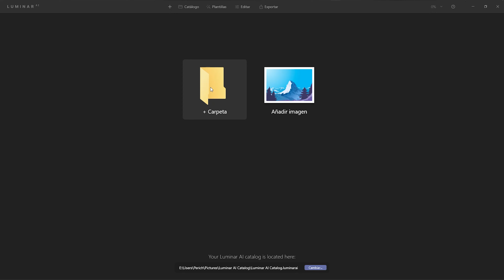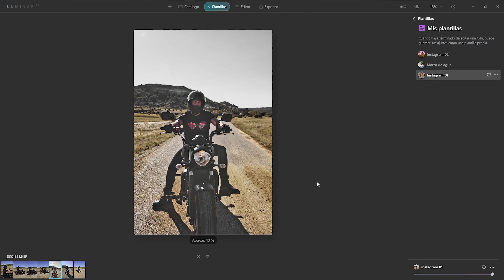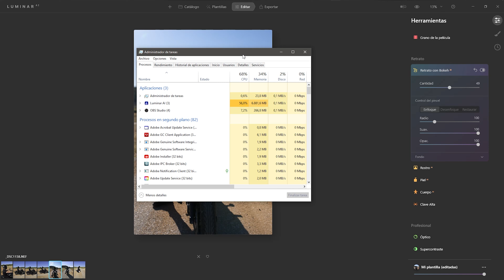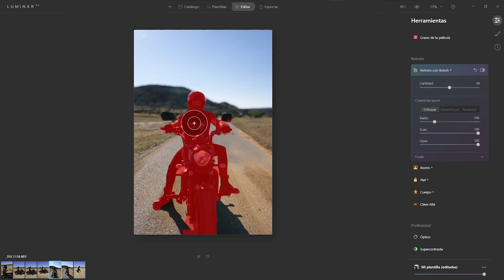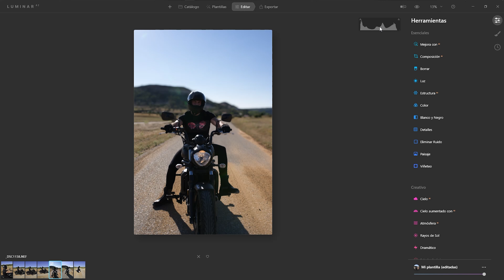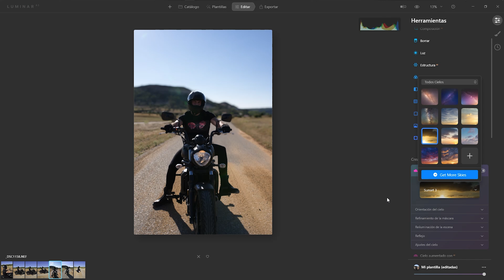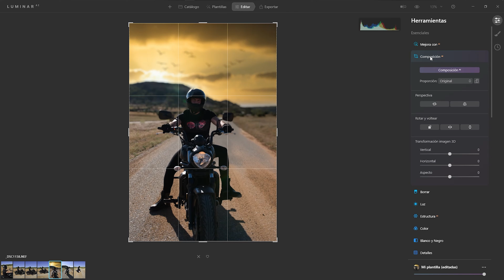📸 Luminar AI UPDATE 4 Novedades | Mejora en retratos y estabilidad 2021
En el vídeo de hoy te ENSEÑO las novedades que trae el Update 4 de Luminar AI.
Ha mejorado la estabilidad, tenemos histograma y novedades en retratos.